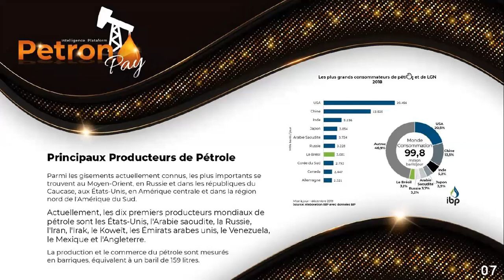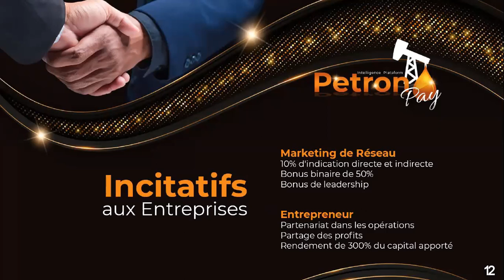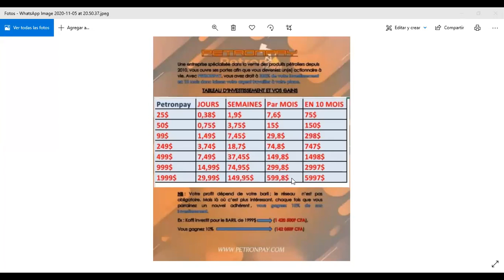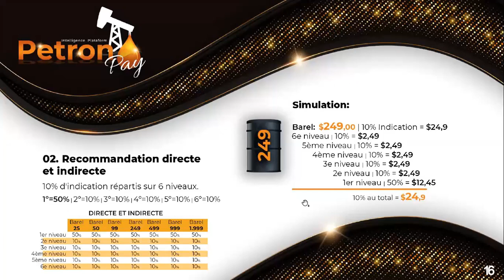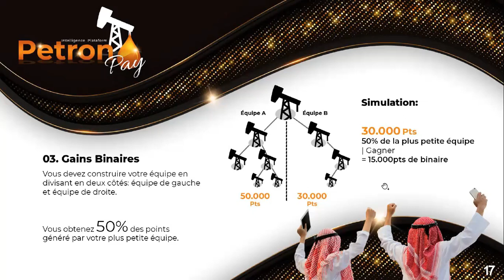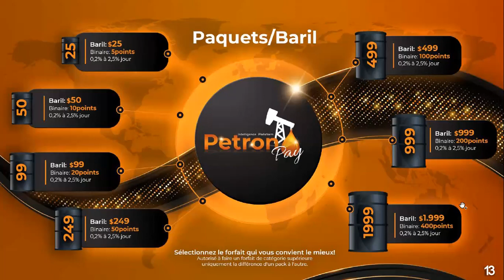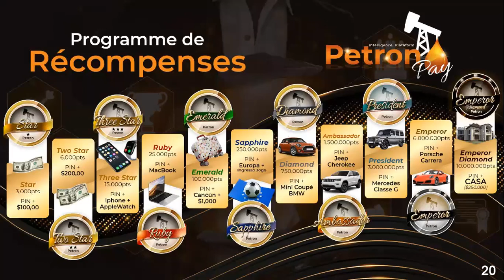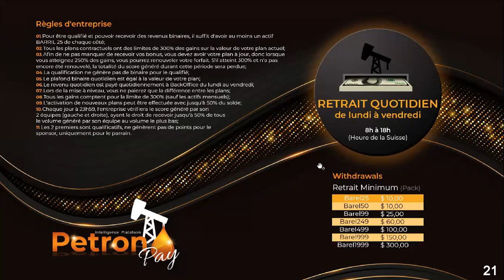Webinar 24 Nov 2020 prezantasyon petronpay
Abone ak paj facebook la pou gran Live nap fe an janvye a pouw pa ratel